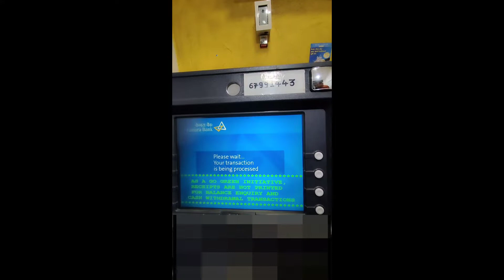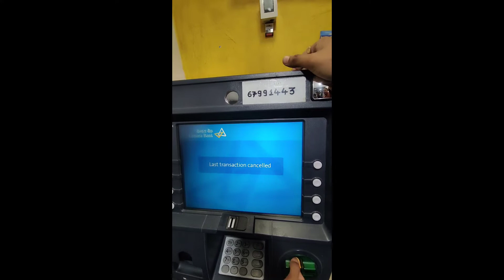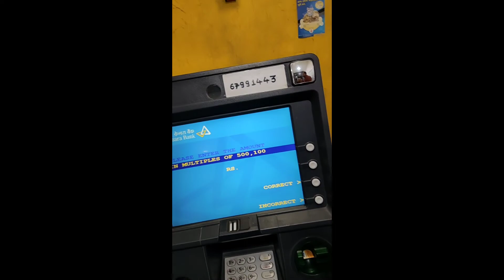ATM mese kamse kam kitne pese nikalte he..?🤔|| nikhiljotva || NJ VLOGs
Hi,
I am Nikhil Jotva. In this channel i upload Travel or Vlog videos.

Is video me dekhayagaya he ki ATM mese kam se km kitne paise nikalsaktehe.

KEEP WATCHING AND KEEP MOTIVATING